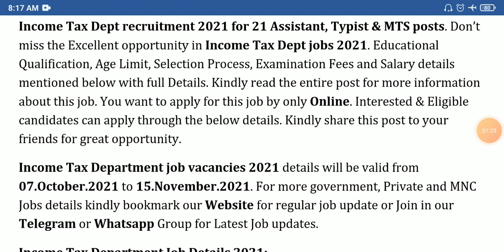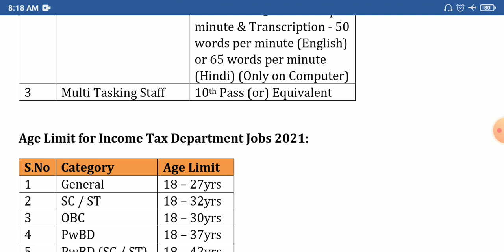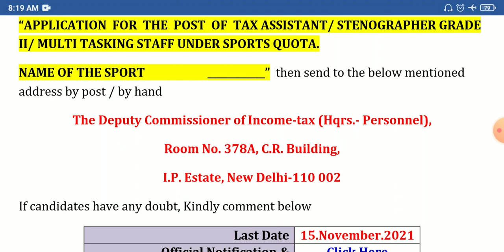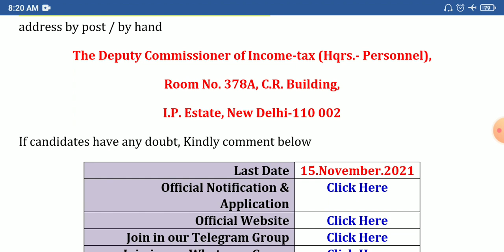அரசு வருமானவரித் துறையில் வேலைவாய்ப்பு | Govt Jobs in Tamil | Income Tax Dept recruitment 2021